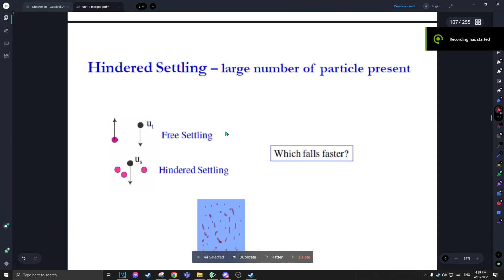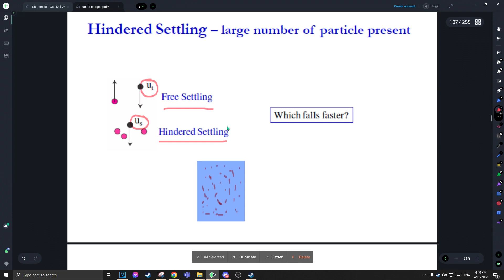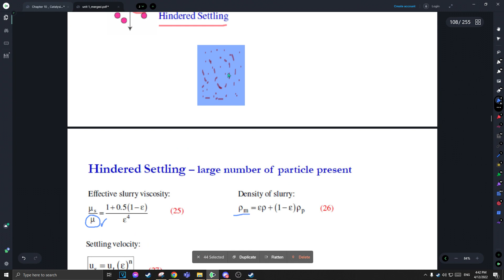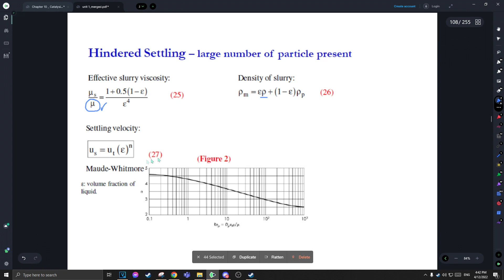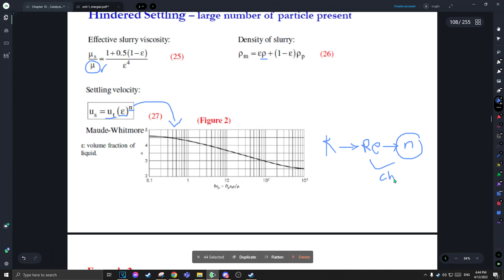Unit Operations - Chemical Engineering - Example on Hindered Settling Velocity (Us)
شرح توضيحي لـمادة العمليات الموحده بالاضافة إلى الحسابات والأمثلة المتنوعة

مع الطالب اسامة الشروف